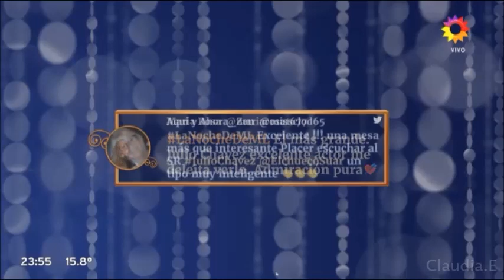Julio Chávez y Suar "La noche de Mirtha" Entrevista completa 13/05/2017